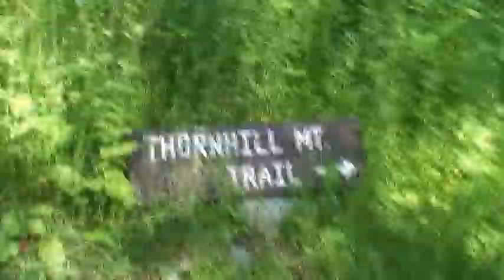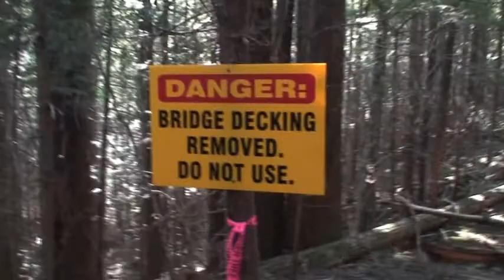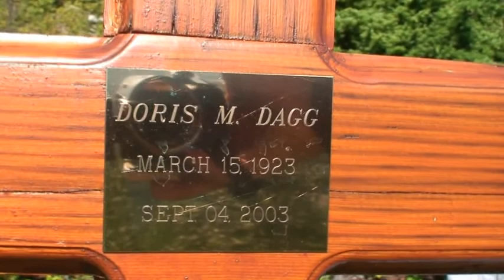Thornhill Mountian Walk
A nine minute video of the walk I took up thornhill mountain, to a lookout point about half way up the mountain. Contains footage of some of the mountain bike trails, as well as a panorama overlooking the  skeena valley, where you can see the terrace airport, the city of terrace itself, the community of upper and lower thornhill (where I live), as well as marshland, lakelse lake, sleeping beauty mountain, and the skeena river. It also appears that someone has had there ashes spread over that particular lookout point. Not a bad place to spread one's ashes if I do say so myself.